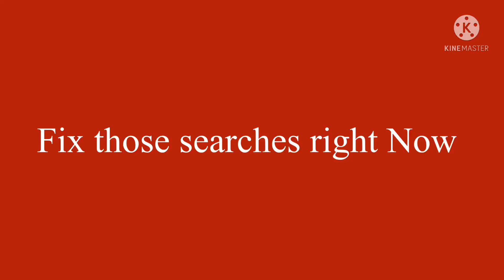Message To vietube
YT HOW DARE YOU PUTTING INNAPROPRIATE VIDEOS THATS IT U NEED TO FIX ALL SEARCHES

By VY Canis Majoris Object Cosmos

NO PUT AGE RESTRICTED
NO REPORTING

AND PLEASE DON’T TURN OFF THE COMMENTS